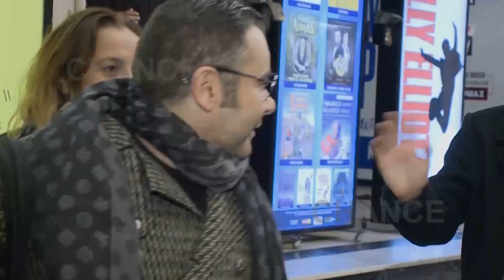Jorge Javier Vázquez busca el amor en una app de citas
Jorge Javier Vázquez ha comenzado una nueva etapa en su vida desde que hace a principios de 2018 pusiese fin a su relación sentimental de más de diez años con Paco. Desde entonces, el presentador no ha dejado de vivir su propia vida y ha seguido hacia delante con la mejor de sus sonrisas. Esta semana, Jorge Javier se confiesa en la revista 'Lecturas' que ha recurrido a una de las famosas aplicaciones de citas, tan de moda en la actualidad, para encontrar de nuevo el amor.